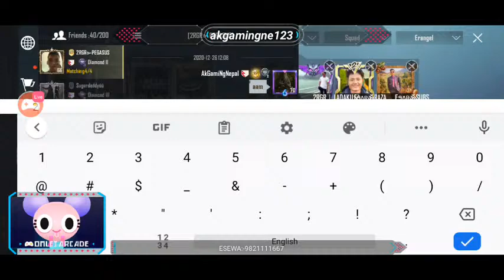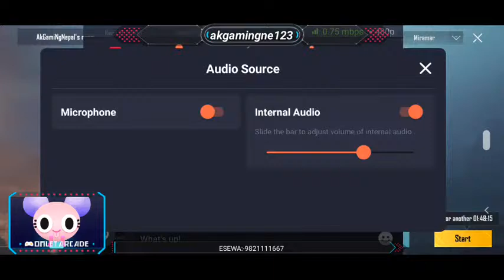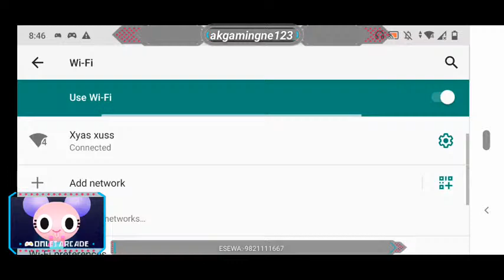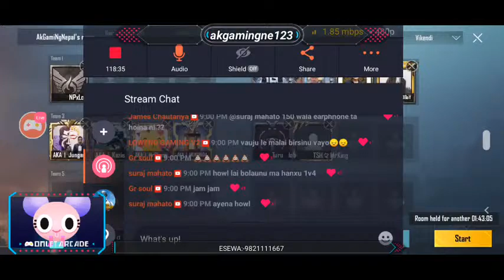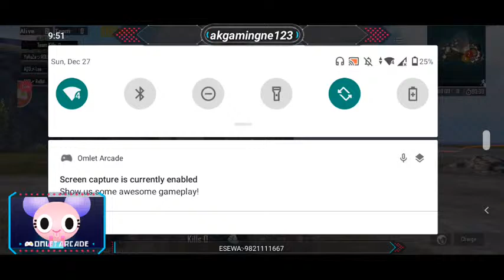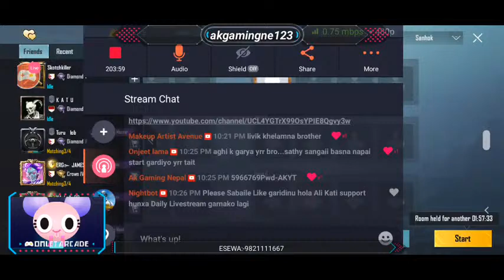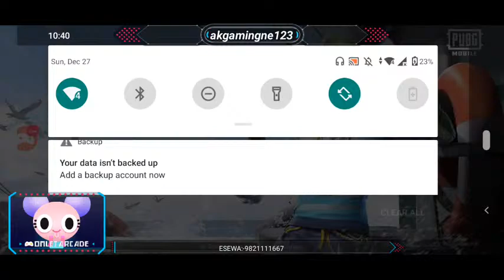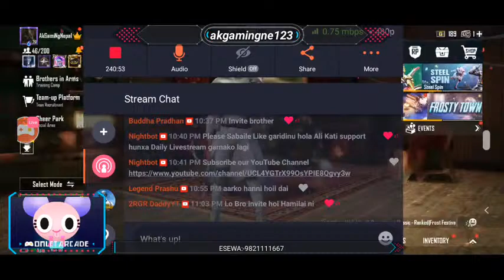Road To 11 K Scrims ❤️😊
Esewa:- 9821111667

My device :- A3

- Self Promotion
-Bullying/Racism/Threats
-Swearing

Our stream is only for entertainment propose please don't take anything seriously that are done in Livestream since everything is just for fun we are not responsible for anyone using our video to harm others or use it for others harmful purpose